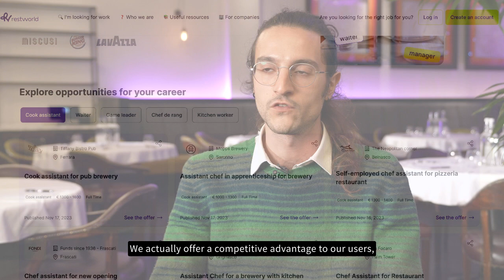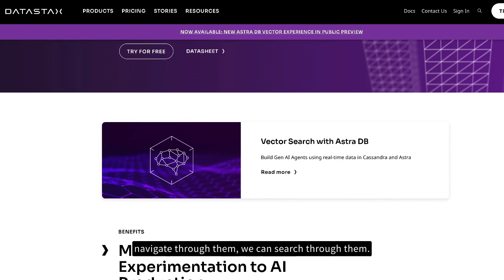Edoardo Conte Transforms Hospitality Recruitment at Restworld with Real-Time AI | DataStax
About DataStax:

DataStax, is the company that powers generative AI applications with real-time, scalable data with production-ready vector data tools that generative AI applications need, and seamless integration with developers’ stacks of choice.  The Astra DB vector database provides developers with elegant APIs, powerful real-time data pipelines, and complete ecosystem integrations to quickly build and deploy production-level AI applications. With DataStax, any enterprise can mobilize real-time data to quickly build smart, high-growth AI applications at unlimited scale, on any cloud. Hundreds of the world’s leading enterprises, including Audi, Bud Financial, Capital One, SkyPoint Cloud, Verizon, VerSe Innovation, and many more rely on DataStax to deliver real-time AI.